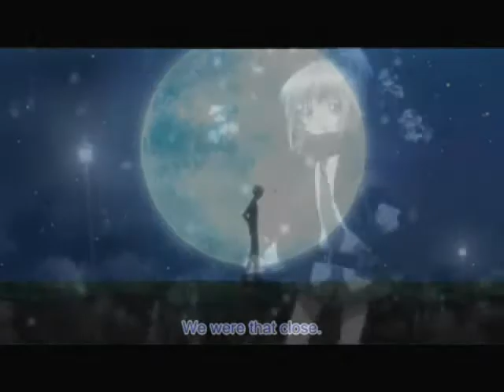Shugo Chara Where's the Girl Reprise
Ok, Windows Moviemaker was being poopy and wouldn't let me do a beginning song, but oh well, that's not the important part...ok, i am an amuto fan, but this video might not seem like it...i had a lot of fun making it! wahoo! grace, i hope you like it!

song: Where's the Girl Reprise
from: The Scarlet Pimpernel (the broadway)
singer: Terrence Mann (amazing voice!)